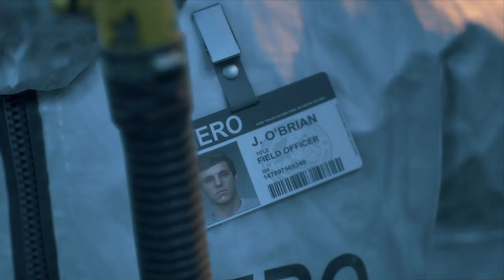Days gone el inicio del apocalipsis 1